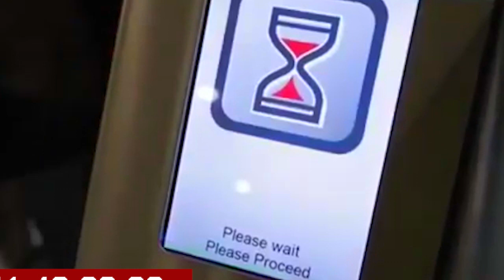Be Weis!! No One Has Betrayed U. Nana Addo Replies. Rev Owusu Bempah Fired Vice Bawumia, Ogyam Fires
Beef. "Asem Aba", Today Be Today.